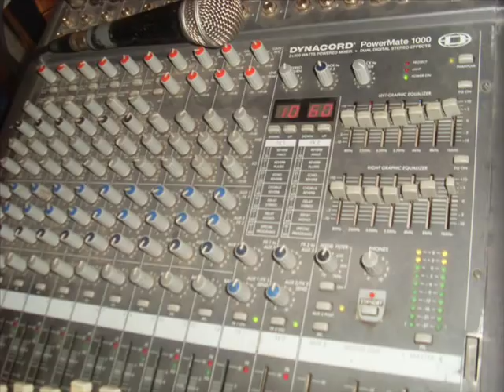Ciftetel Hekuran me Klarinet {Dj Eli & Niko}